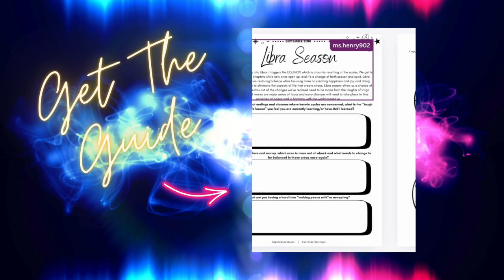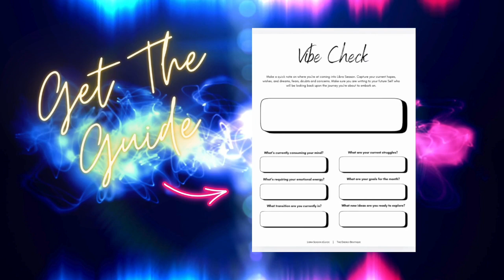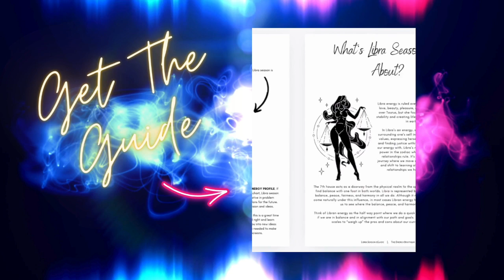SEPTEMBER'S ENERGY FORECAST: MERCURY IN LIBRA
In this Astro Forecast, we'll explore what MERCURY moving into LIBRA will mean for us and how are lives will be influenced the most.